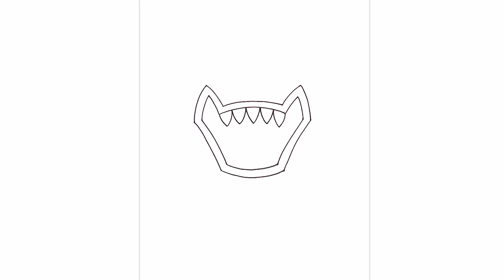How to Draw Fortnite | Rex Skin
Welcome to the best Online Education Program for artists. I'll teach you the simple method of drawing using easy to follow step by step instructions.

Check out our Sketch and Junior channel for more weekly videos.

Art Supplies:
Staedtler Black 4B Pencils
Canson Sketch paper
Sharpie Markers: https
Bianyo Color Markers
Prismacolor Pencils

I use Adobe Photoshop to add a splash of color to my drawings.

Do you ever dream of turning your passion for art into a paying career? I'll be posting new videos that will help you monetize your art and make a profit using some easy methods. There are numerous ways to sell your artwork using existing marketplaces, create business opportunities and earn revenue from your creativity.